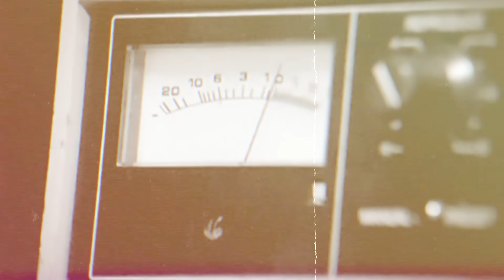8 DISCOS LENDÁRIOS [Qual a ligação entre eles?]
Neste vídeo, uma jornada pela música através de álbuns lendários que deixaram sua marca na história, saiba também, qual a ligação entre eles. Essas obras destacam-se pela experimentação musical, trazendo diferentes estilos e abordagens inovadoras. Por trás da genialidade sonora, enfrentaram conflitos internos, mas sua produção inovadora resultou em um legado cultural duradouro. Esses álbuns não apenas transformaram a sonoridade, mas também contam histórias profundas, alcançando sucesso comercial e crítico, com colaborações musicais únicas, apesar dos desafios enfrentados durante a produção.

Alem de apoiar, você terá acesso a benefícios exclusivos! Bora tornar essa jornada ainda mais incrível juntos?! Acesse o link abaixo e conheça os planos:

● Cadastre seu melhor e-mail no meu site e receba as novidades e avisos de novos vídeos:

Produção: Leo Richter